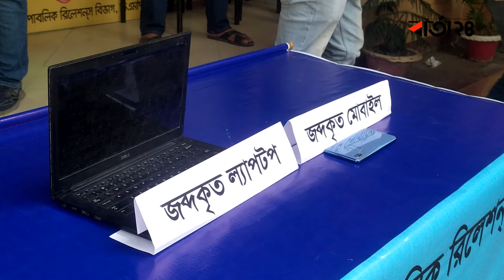ভিকারুননিসা স্কুলে যৌ'ন হয়রানি; বিস্তাতির জানালেন অতিরিক্ত পুলিশ কমিশনার | Viqarunnisa | Barta24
ভিকারুননিসা স্কুলে যৌ'ন হয়রানি; বিস্তাতির জানালেন অতিরিক্ত পুলিশ কমিশনার